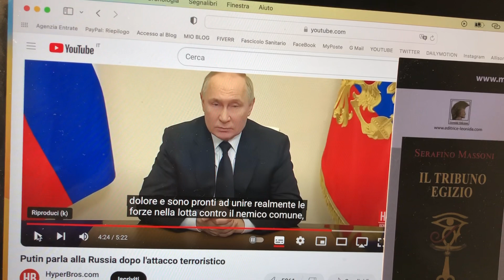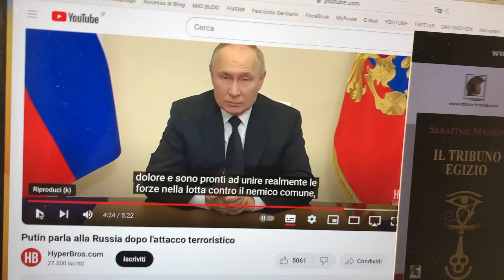Il Discorso di Vladimir Putin